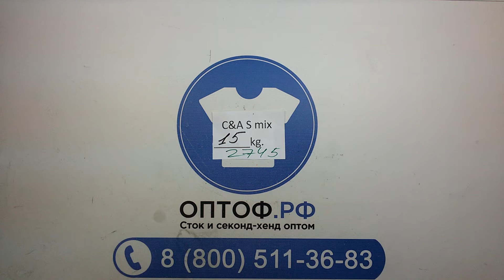2745 C&A летний взрослый mix сток 2 пак 15кг 16,20€/кг 80шт